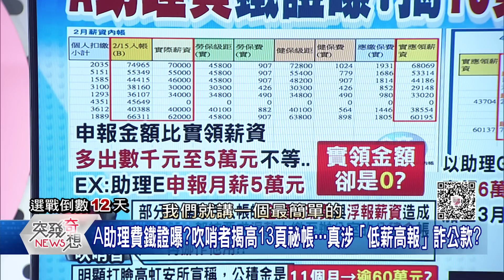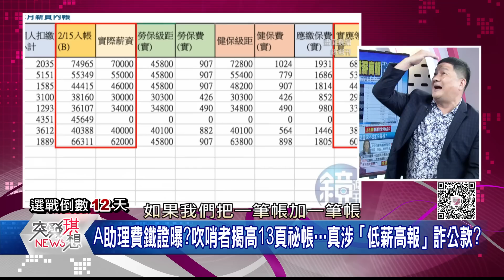精華片段》又哭!高虹安為助理哽咽...好可憐! 可憐之人的可恨之處?吹哨者爆猛料:13頁密帳有蹊蹺?【突發琪想】2022.11.14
下載【年代電視】APP：
iOS平台：